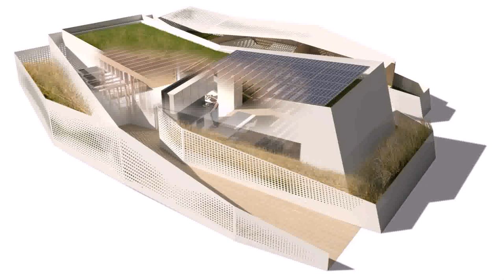400 Sq Ft House Plans In Chennai - Gif Maker DaddyGif.com (see description)